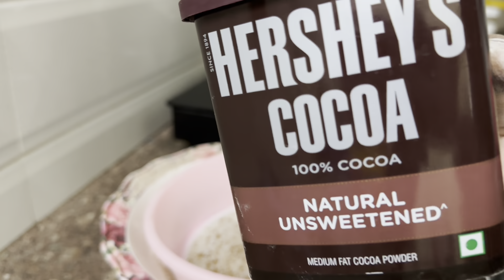Are we Going Back to Canada or Not | kids Friendly Ragi Cake without oven and electric Blender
Adhium naanum
Amazon link for baby floor mat

Amazon link for musical piano set

Table tennis trainer

Flash card

If the first group is full u can join in below link

One more WhatsApp link

4th WhatsApp group link